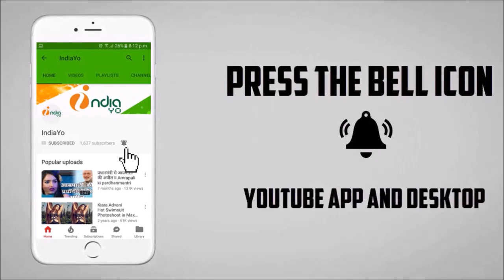Loot Gaye Tere Pyar Me - Ritesh Pandey, Kajal Raghwani - Shooting Start - Bhojpuri Film 2019